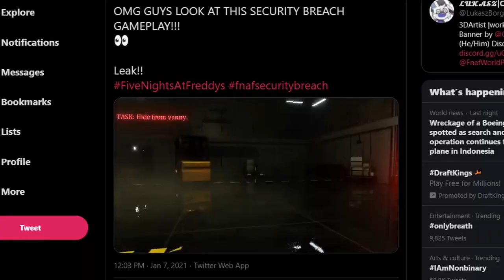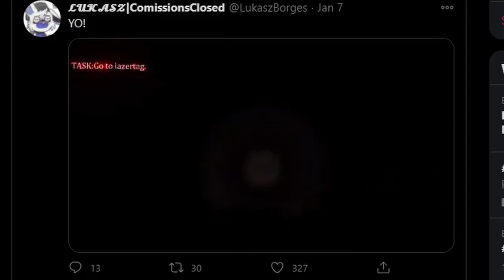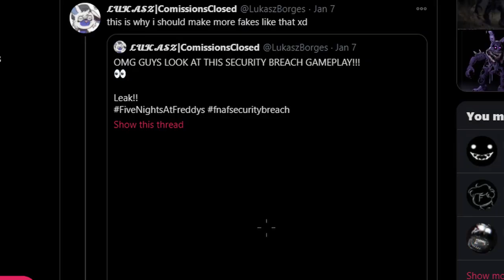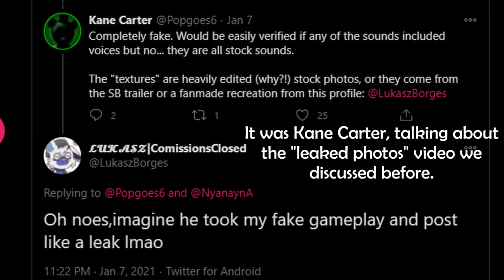*FAKE* FNAF SECURITY BREACH GAMEPLAY VIDEOS - DON'T BE FOOLED!!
Five Nights at Freddy's: Security Breach (FNAF Security Breach) FAKE Gameplay videos!!